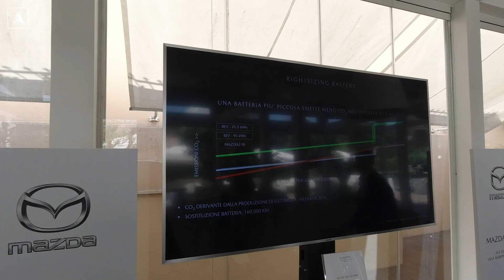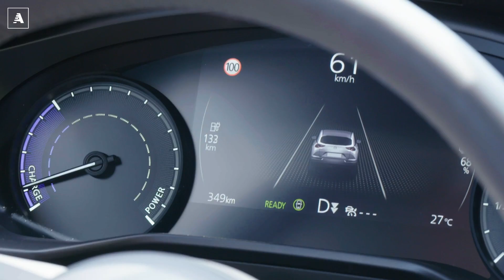MAZDA MX-30 | Elettrica, intelligente e originale.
La nuova Mazda MX-30 è completamente elettrica; ed è completamente Mazda. Non a caso infatti si fregia del suffisso "MX", perché è capace di far trovare il conducente al centro di un'esperienza, anche dinamica, costruita intorno a lui. Ben 145 cavalli e batteria da 35KWh, per garantire un peso ridotto ed emissioni (dell'intero ciclo di produzione) inferiori ai motori endotermici.